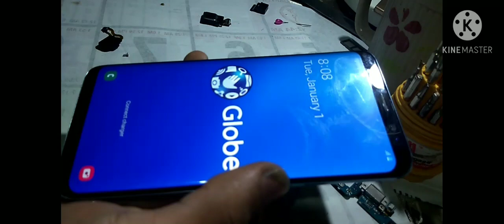How to Replace Samsung s8 motherboard - From korean variant board to NTC approved